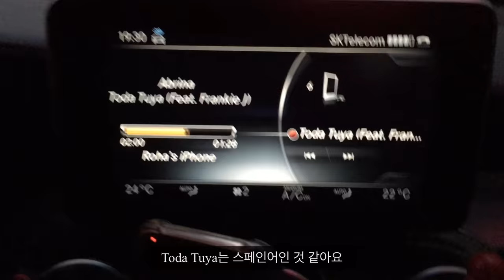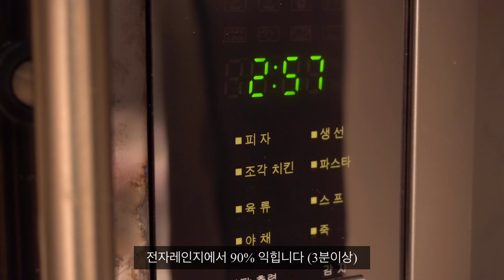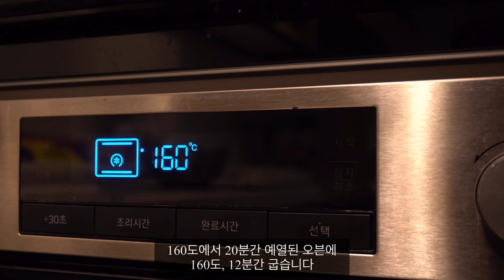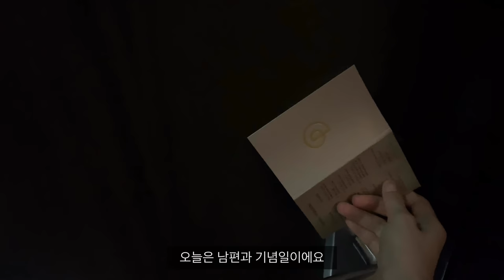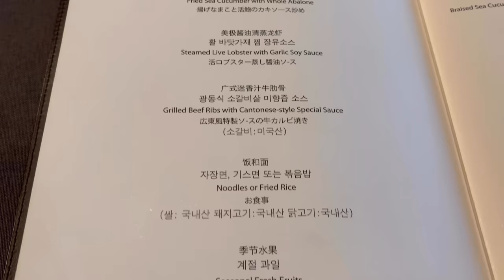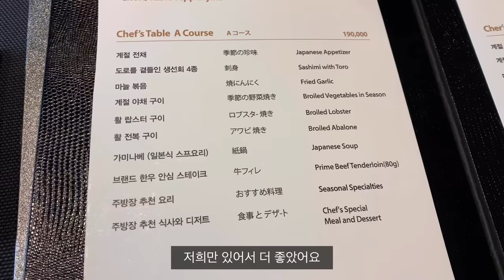[일상 브이로그] 칼국수, 목살 필라프, 커피콩 쿠키, 짜장밥, 피아노, 파라다이스 호텔, 남풍, 사카에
*180ml 종이컵, 일반 밥 숟가락으로 계량합니다

[영상 속 정보]

그릇, 유리잔:
"로하 그릇" or "로하 발리 쇼핑리스트"
영상을 검색해 주세요:)
향수: 산타마리아 노벨라 프리지아
워킹패드: 샤오미 워킹패드 1세대
빨간집게: 홈플러스
원형 나무트레이: 광주요 (05:39)
오르골 보석함: REUGE (06:49)
스텐 직사각 용기: 홈플러스
청소기: 다이슨
홈드레스: 세컨스킨 (06:41)
도마: 나무드림
후라이팬: 해피콜, 테팔
칼: 코스트코(코어키친), 헹켈
고데기: 다이슨 에어랩
믹서기: 해피콜
원피스: ANDY&DEBB (06:50)
가디건: ANDY&DEBB (06:50)
원피스2: LYNN (23:33)
원피스3: 모조에스핀 (29:30)
구두: 슈즈 브루니 (06:54)
시계: 엠포리오 알마니 (06:50)
시계2: 엠포리오 알마니 (23:33)
레쉬가드: 인터넷
반지: 티파니
피아노: 20년됨 (조율이 소용 없어서 안 함)
유리볼: 코스트코
프로젝터: LG (PH450U)
스피커: 마샬

따로 기재되어 있지 않은 제품들은
(가구, 주방용품 등등) 모두
정보가 없는 제품입니다:)

1. 직업이 무엇인가요

프리랜서입니다
(자세한 답변은 어렵습니다. 양해 부탁드릴게요🙏🏻)

2. 요리는 배우셨나요. 식재료 다듬는 건 어떻게 아셨나요?

요리는 따로 배운적이 없습니다😊
어려서 부터 요리하는 것을 좋아해서
혼자 만들어 보거나 부모님께 배우기도 했었고
생소한 요리는 블로그 레시피 +
요리책 아무거나 참고하고 있습니다.
식재료 다듬는 법은 한국인의 밥상, 비타민 등등의
요리 프로그램을 즐겨보다 보니 도움이 많이 되었습니다🙏🏻

3. 손톱에 흰색 점

유년기때부터 있었으며
2년째 아연, 각종 영양제 챙겨먹고 있으나
사라지지 않습니다 (어디 부딪히고 그런게 아니라
자랄때부터 점이 난 채로 자랍니다..흑흑T^T)

4. 남편과 나이차이

천생연분 나이차이입니다:)

5. Q&A, 룸투어 해주세요

'로하 실버버튼' 영상의 고정댓글 참고 부탁드립니다!

6. ‘ㅇㅇㅇ 영상 찍어주세요!’

유튜브 검색창에 ‘로하 ㅇㅇㅇ’ 를 먼저 검색해 보시면 더 편리하실 것 같아요 ❤️  Ex) ‘로하 튀김기름 재활용’, ‘로하 냉장고 청소’ , ‘로하 식재료 보관’ 등등

7. 집안일 분담

'로하 셀프커트' 영상의 고정댓글 참고 부탁드립니다:)

[영상 검색 키워드]
-독자님들의 재검색을 위함

서가앤쿡, 서가앤쿡 목살필라프, 삼겹살 볶음밥, 드라이브 음악, 짜장밥, 만두 바삭하게 튀기는법, 냉동만두, 초간단 칼국수, 칼국수, 피아노 연습, 후르츠바스켓, 쿠킹트리 커피콩, 커피콩 쿠키 만들기, 삼엽충 쿠키, 남풍, 사카에, 부산 맛집, 파라다이스 호텔, 수영장

*BGM

1.  그렇게 어른이 되고